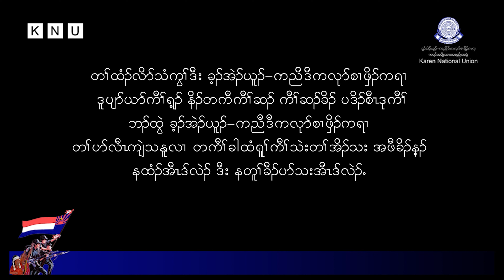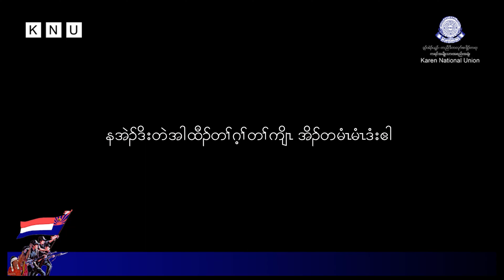Interview P'doh Saw Du Kaw and P'doh Saw Maw Htoo, KNU-Dooplayar District.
လက်ရှိ ကေအဲန်ယူ-ကရင်အမျိုးသားအစည်းအရုံး၏ နိုင်ငံရေးလမ်းစဉ်နှင့် ရပ်တည်ချက်အပေါ် ကေအဲန်ယူ-ကရင်အမျိုးသားအစည်းအရုံး၊ ဒူးပလာယာခရိုင်၊ နို့တကော (ကြာအင်းဆိပ်ကြီး) မြို့နယ် ဥက္ကဌ ပဒိုစောဒုကော် နှင့် ကော့တရိ (ကော့ကရိတ်) မြို့နယ် ဥက္ကဌ ပဒိုစောမောထူး တို့၏ အမြင်သဘောထား။